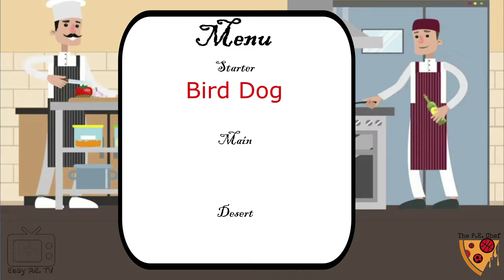PE Chef S3E8 One Minute Workout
The PE Chef is BACK for a third season, this season is a collection of 20 fun “One Minute Workout” Videos designed to use in PE classes or at home. All of these workouts require no equipment whatsoever, just access to YouTube and some space. Thank you!